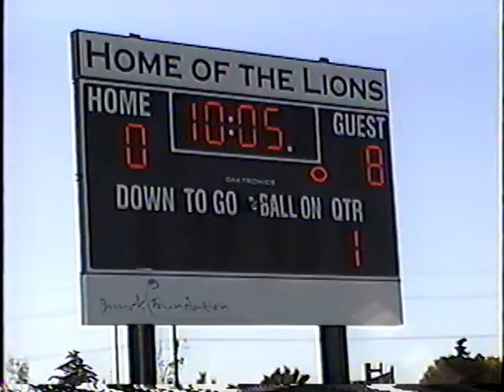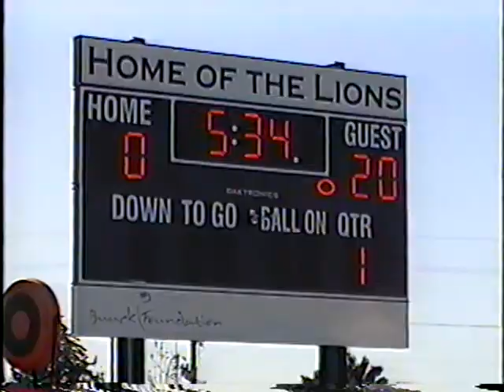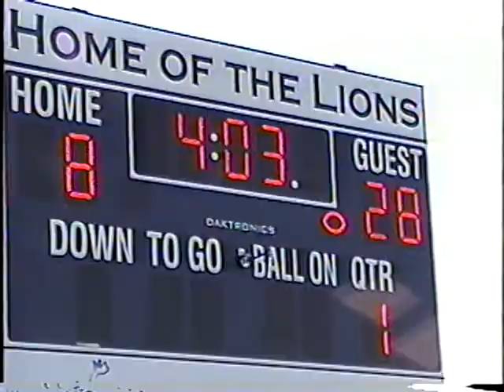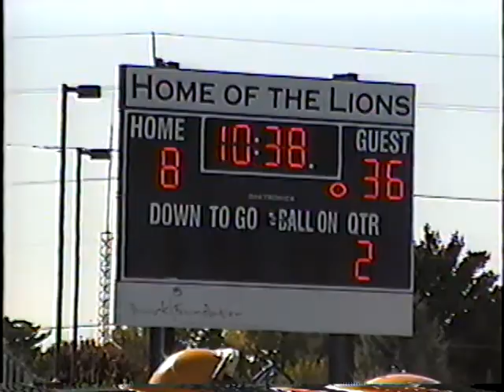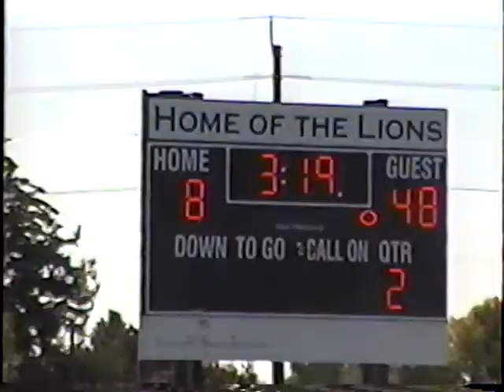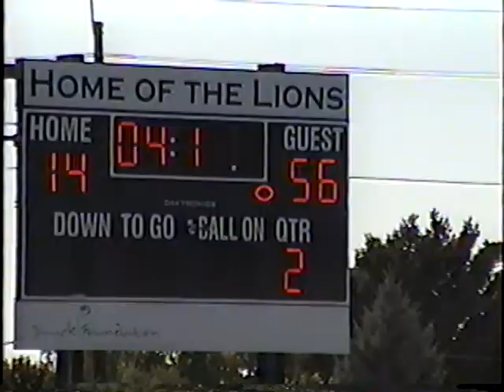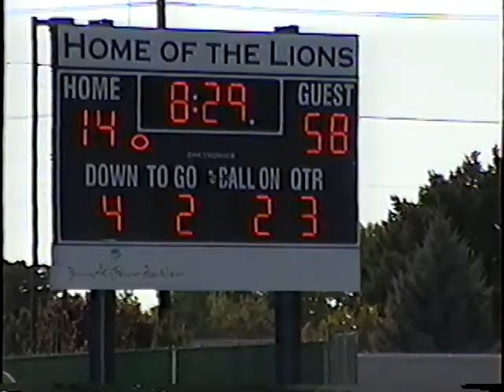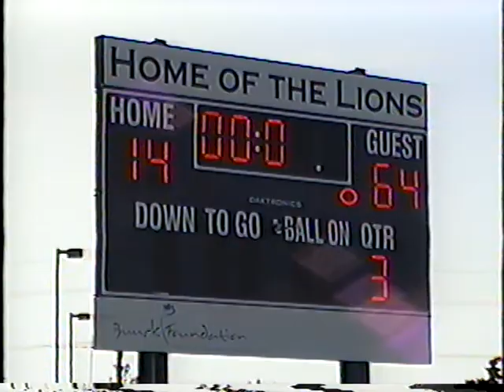Carey vs. Lighthouse JV 2009